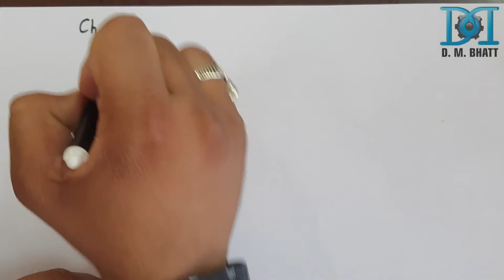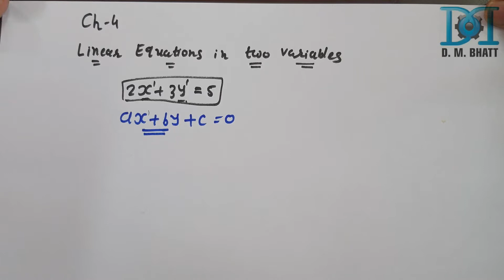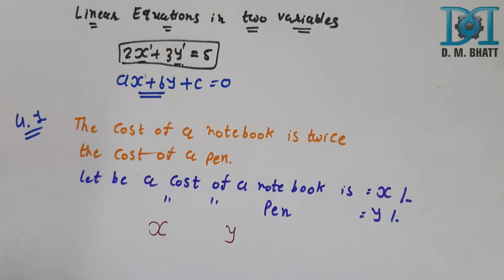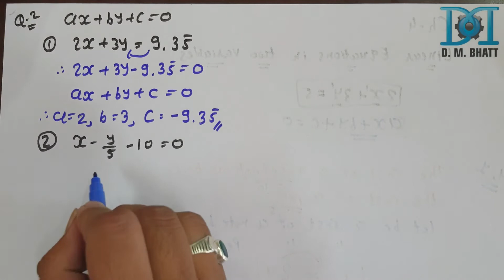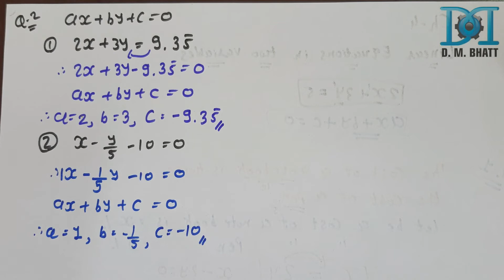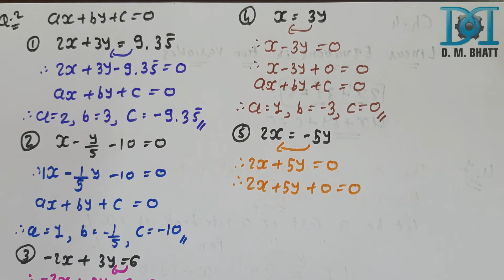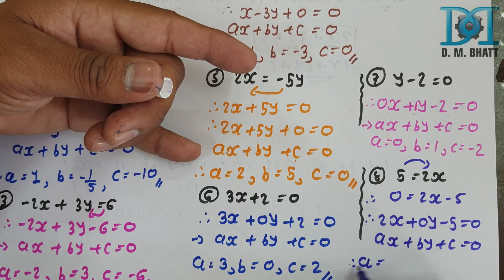Std 9th | English Medium | chap 4 | video 1